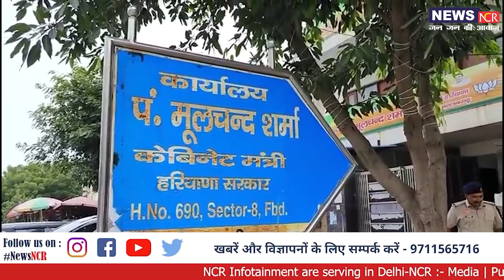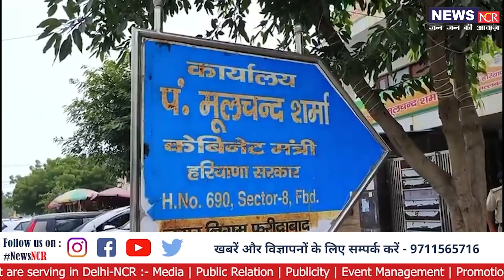2 दिन में सीट नहीं बड़ी तो कैबिनेट मंत्री मूलचंद शर्मा का करेंगे पुतला दहन- जसवंत पवार